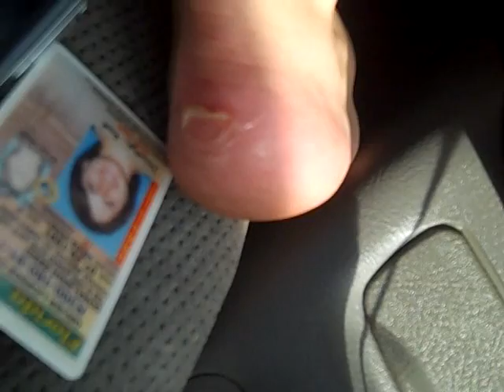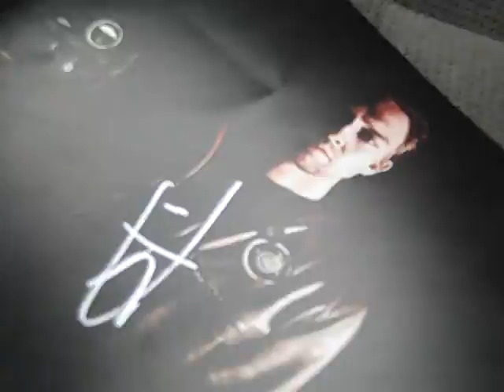Angels & Airwaves VIP experience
Me describing the VIP experience